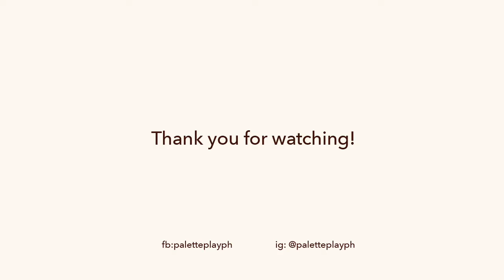Jericho Rosales Quick Sketch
A quick sketch of Jericho Rosales.